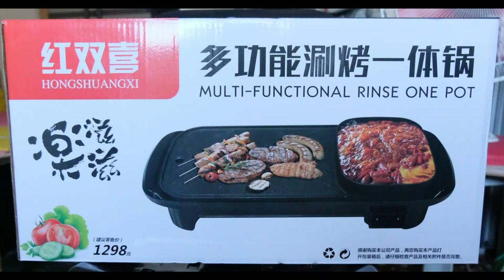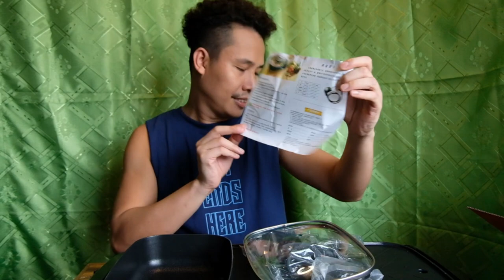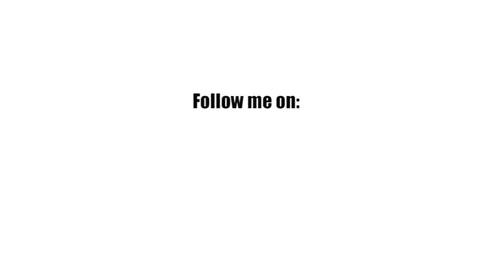Samgyupsal | Multi-Functional Rinse One Pot | Unboxing and Review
Product Description
● Multifunction
● 2 in 1, BBQ oven + Hot Pot,
● 1200W High power, heating quickly
● Easy to clean(remove the cable before cleaning)

Product description:

Rated power: 1200W
Rated voltage: 220V
Rated frequency: 50HZ
Color: Black
Material: high quality aluminum alloy
Size: 52x22x11cm/20"x8.7"x4.3"

Function
1. roast
2. fried
3. cook

Product features
1. 8 seconds quick heat
2. indoor smokeless barbecue
3. non stick, easy to clean
4. big capacity
5. Shabu Shabu

Products include:
1 x Barbecue and Hot Pot Machine
1 x Pot Lid
1 x Cable